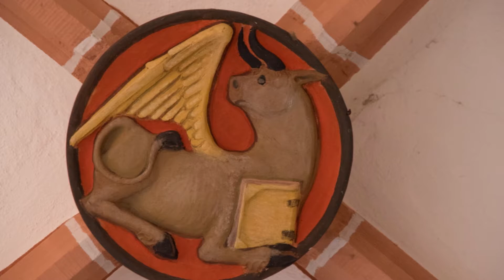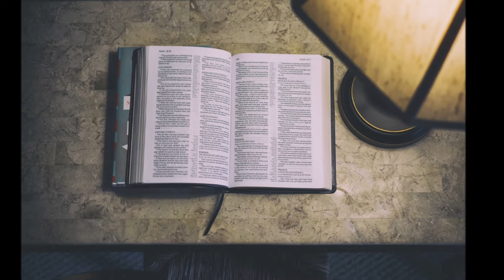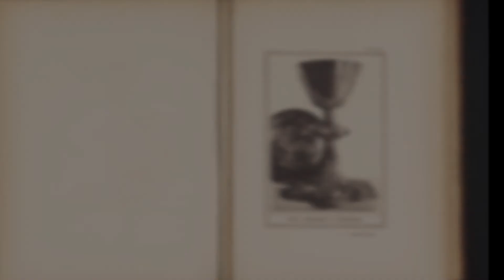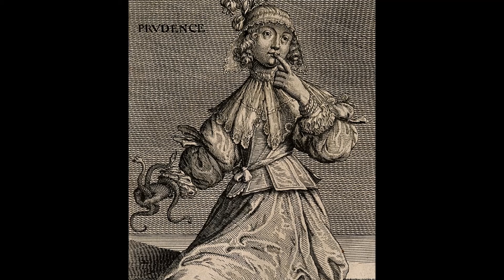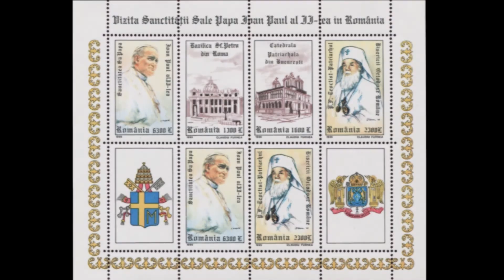Kindness, by Father Frederick William Faber - Chapter 2 - Kind Thoughts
Kindness
Chapter 2 - Kind Thoughts
by Father Frederick William Faber
read by dave7

Father Frederick William Faber was a beloved spiritual writer, preacher, and superior of the Oratory of Saint Philip Neri in London. An Oxford scholar and Anglican priest since 1839, Faber converted to Roman Catholicism in 1845 following his mentor John Henry (later Cardinal) Newman. During the 1850s, Father Faber published several popular spiritual books, which have been treasured by Catholics ever since: All for Jesus, Growth in Holiness, The Blessed Sacrament, The Creator and the Creature, The Foot of the Cross, Spiritual Conferences, The Precious Blood, and Bethlehem. The present work, Kindness, which bears an imprimatur, is taken in part from Spiritual Conferences, which was published in 1859. (Introduction by dave7)